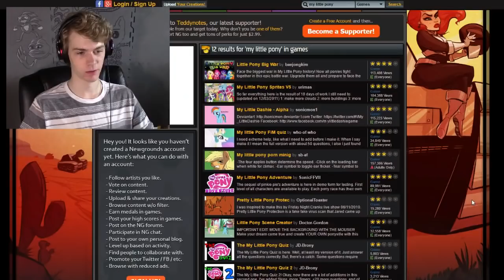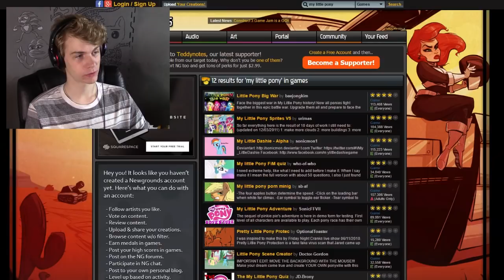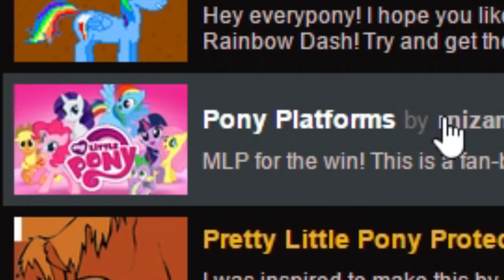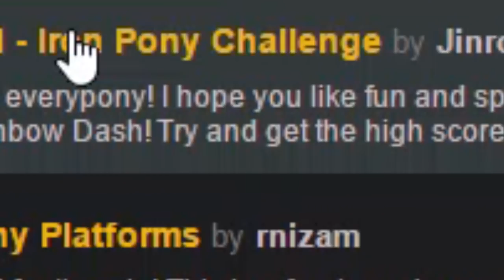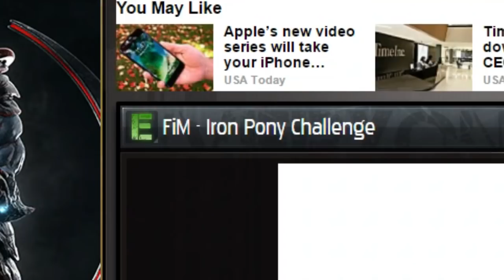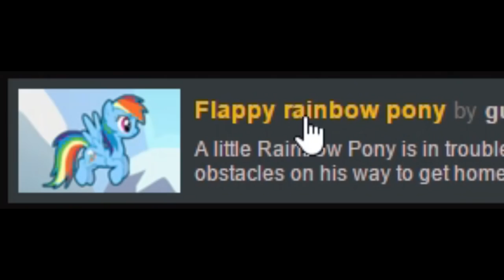My Little Pony FLASH GAMES!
Newgrounds is booming with My Little Pony Friendship is Magic fan made flash games, so why not play them ALL?... In a completely non-satirical way... definitely...